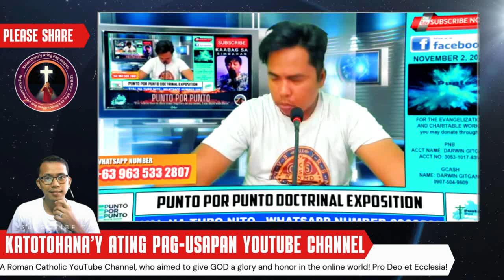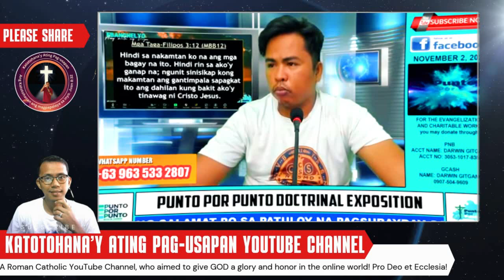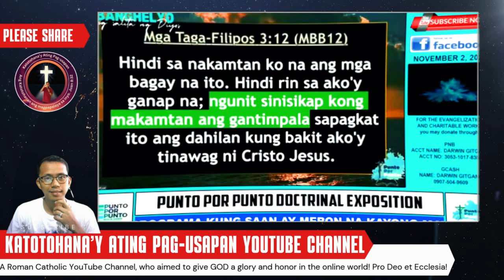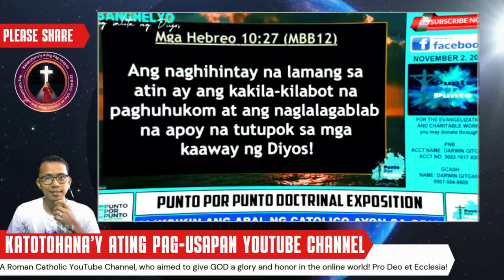May Tatlong Uri ng Kaligtasan? Alamin ang Katotohanan!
Sa video na ito, tatalakayin natin ang konsepto ng tatlong uri ng kaligtasan: physical, emotional, at environmental safety. Pero, totoo nga ba na may tatlong natatanging uri ng kaligtasan? Samahan kami sa isang masusing pagsusuri habang ating bibigyang-liwanag ang mga mitolohiya at katotohanan sa likod ng kaligtasan. Alamin ang mga konkretong hakbang na maaari mong gawin upang mapanatili ang iyong sarili at ang iyong komunidad na ligtas sa iba’t ibang sitwasyon.